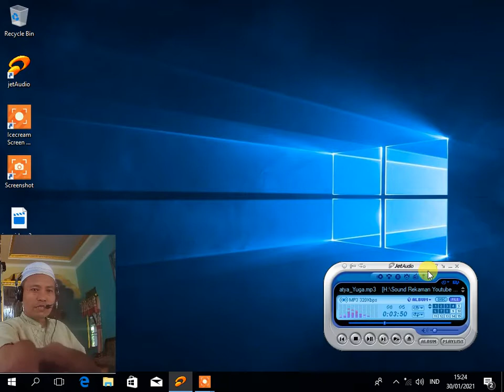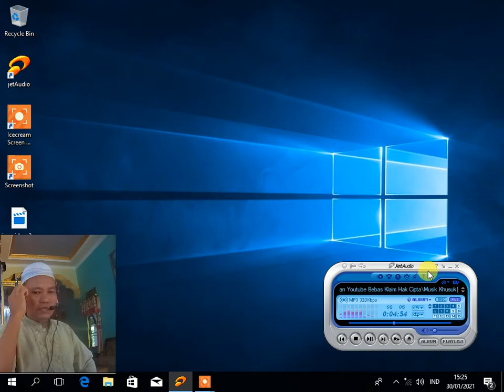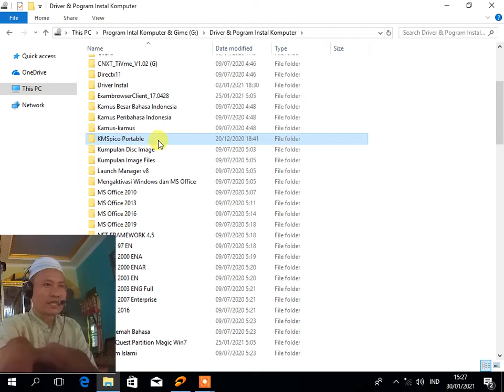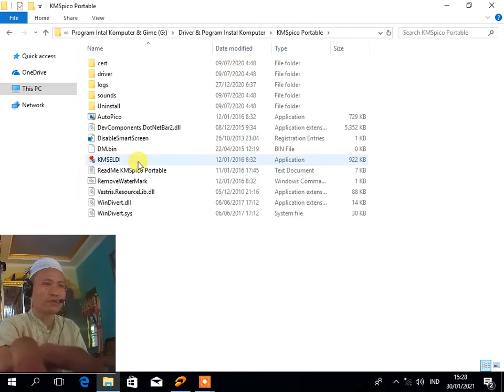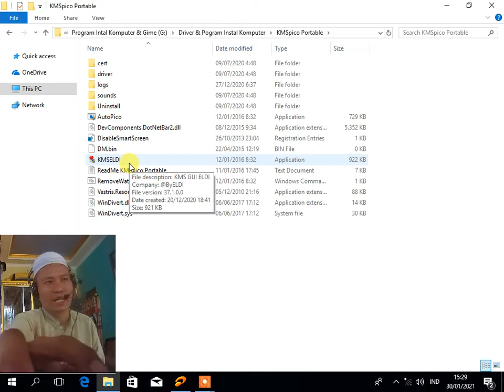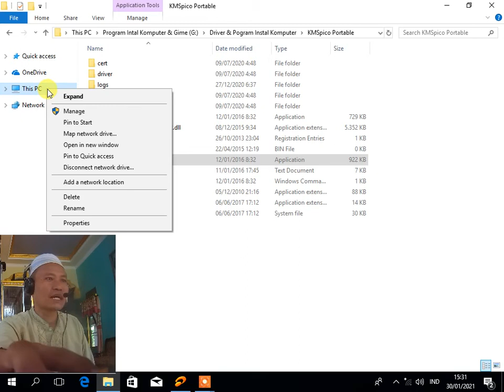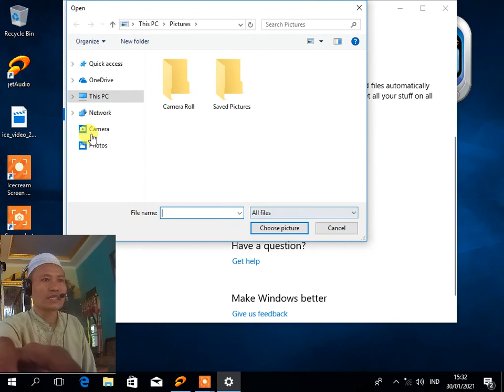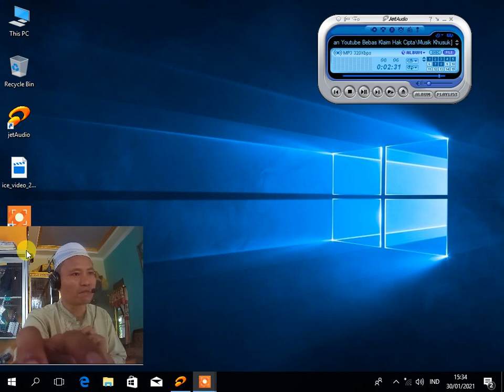Cara Mengaktifkan Window 8 & 10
Assalamualaikum, Saya kembali Berbagi Cara
Cara Mengaktivasi Window 8 dan Window 10 - Full Aktivation

Hoby, Penelusuran,
Elektronika, Teknologi,